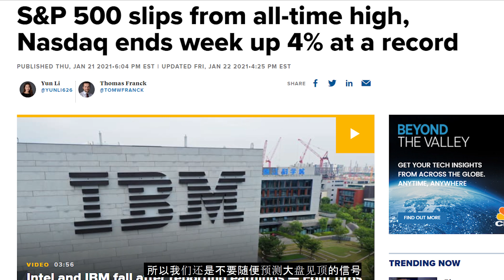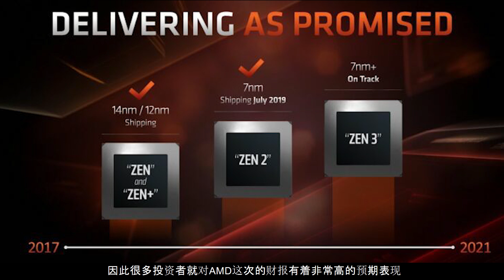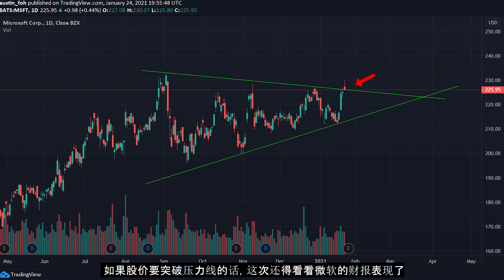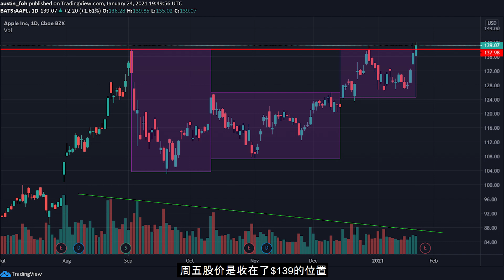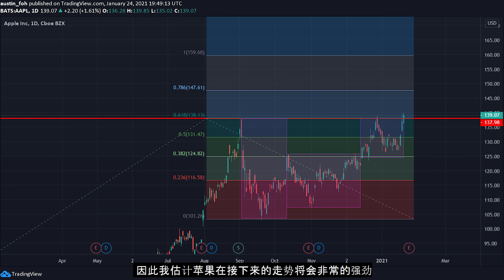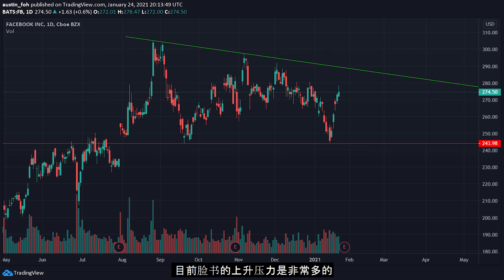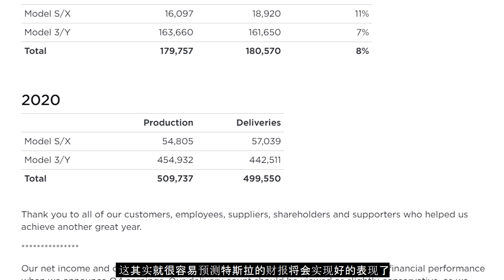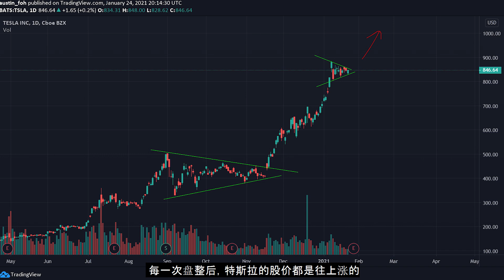EP 55 – 刺激的一周！科技巨头财报怎么看？| AMD MSFT AAPL FB TSLA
2021年1月最后一周有科技巨头的财报公布日，科技巨头对大盘的影响息息相关！加上27日是美联储在今年第一次宣布利率的政策。美联储主席之前也透露了不会这么快提高利率，也会延迟购买债券的决定。因此2021年股市依然是看涨的！那我们要注意这些财报里的什么细节呢？让我们来一起揭晓吧！

如果喜歡我的视频，请记得帮我点赞加关注哦，这对我来说是很大的鼓励！

想要开户美股交易的观众可以使用微牛证券Webull（美国版需要SSN）：
拥有美国身份的用户活动：成功开户领1只股票（价值$2.5-$250）；入金且到账100美金以上领1只股票（价值$8-$1600）
拥有中国大陆身份的用户活动：入金且到账1000美金以上领5只股票（价值$9-$1900）

所有的影片剪接都是我各人的杰作，我也很乐意跟大家分享我在股市的心得。如果您愿意支持我的频道，可以请我喝一杯奶茶。谢谢大家的支持！

负责声明：您的交易存在风险，请谨慎投资。视频的内容僅作为教学目的。投资要有自己的独立思考，对自己的资金负责任。